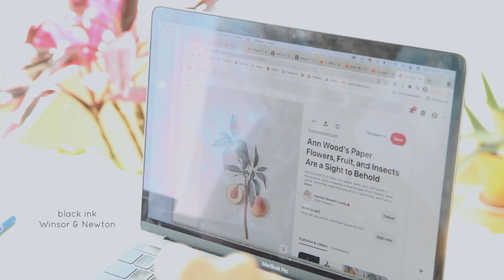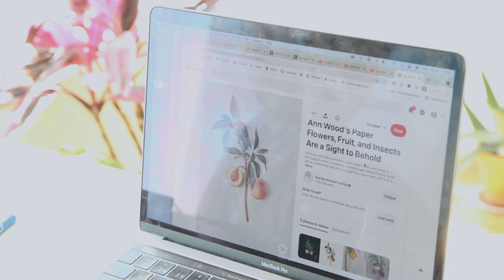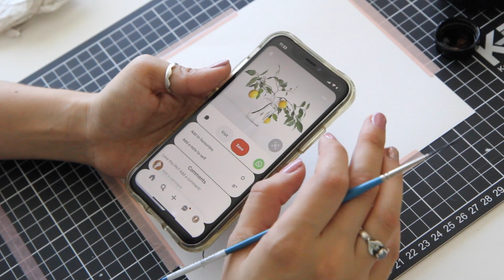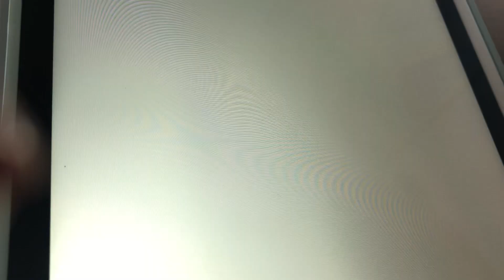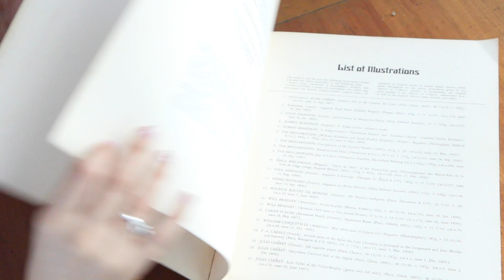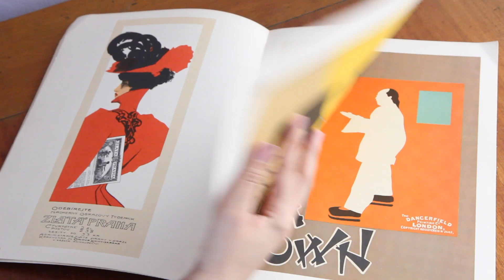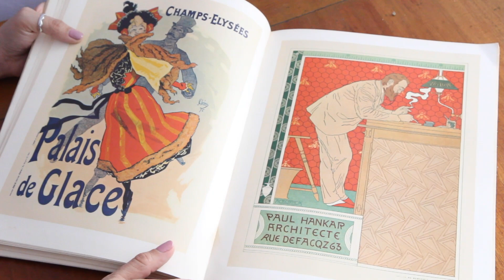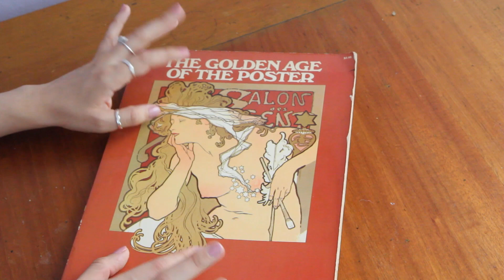INKTOBER | Pintando sin sketch 🍋 | 4 retos en OCT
✿ ¡Gracias por haberme acompañado en un nuevo video!
Déjenme un comentario diciendo qué les gustaría ver ^^

ºººººººººººº

Música / Music:

Melocotonki intro by BUNTA